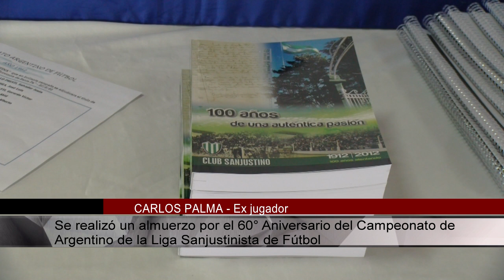CARLOS PALMA - Ex jugador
Se realizó un almuerzo por el 60° Aniversario del Campeonato de Argentino de la Liga Sanjustinista de Fútbol